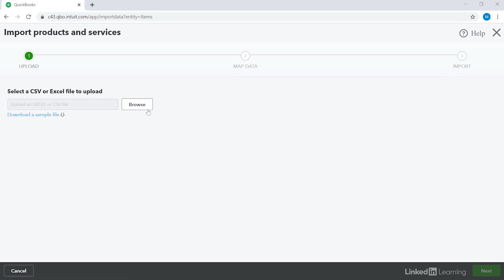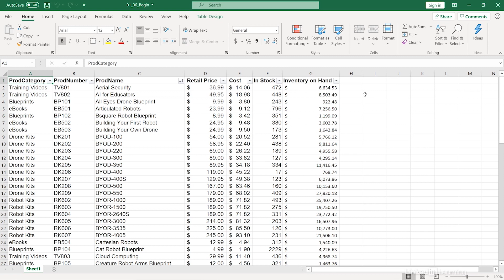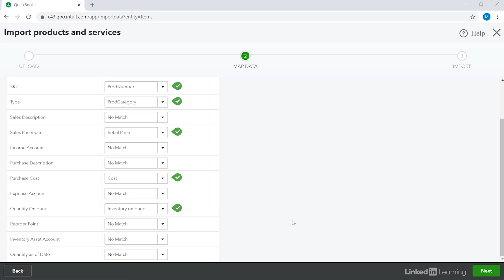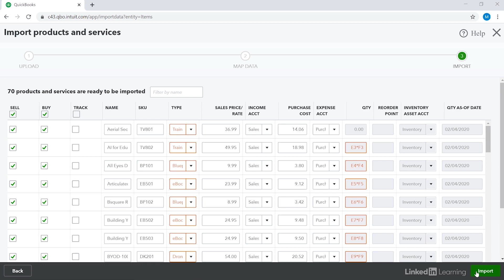QuickBooks Tutorial - IMPORT Inventory DATA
Learn how to import data from Excel to create databases. Explore more QuickBooks courses and advance your skills on LinkedIn Learning

This is an excerpt from QuickBooks and Excel: Importing and Exporting Transactions, a course on LinkedIn Learning taught by Dr. Michael McDonald. Michael is a researcher and professor of finance at Fairfield University.